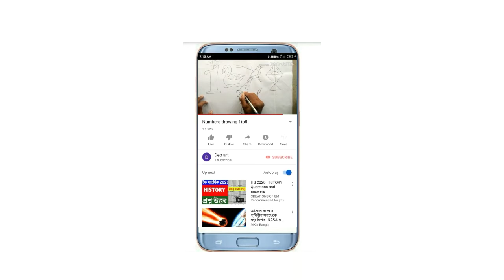Only charcoal pencil youse gorilla drowing🔥🔥🔥gorilla drawing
Only charcoal pencil youse.